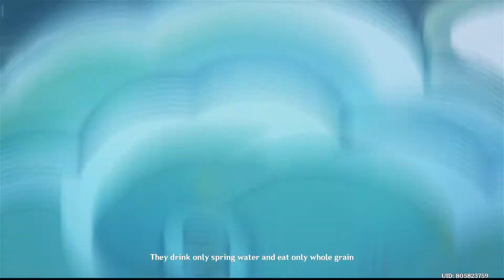Genshin Impact - Ganyu -Cocogoat